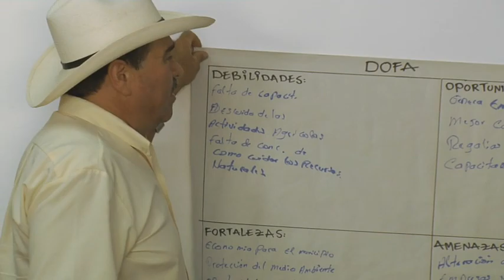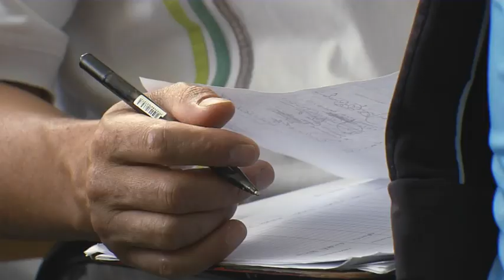Proceso Educativo Minero Ambiental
Una de las principales problemáticas de las explotaciones mineras es el impacto ambiental que puede llegar a generar si no se tiene un adecuado manejo. Deterioro del suelo, contaminación de aguas y aire, así como afectación de los diversos ecosistemas son algunos de los efectos:
Ante esto, la Corporación Autónoma Regional del Centro de Antioquia (Corantioquia) desarrolla un Proceso Educativo Minero Ambiental en aras de fomentar una minería ajustada a las normas ambientales y promover su legalidad. Inicialmente este proyecto se desarrolla con comunidades mineras de los municipios de Anzá, Liborina, Sopetrán, Buriticá, Caicedo y Santa Fe de Antioquia, pero se tiene previsto para otras localidades de la jurisdicción de Corantioquia donde la minería predomina.

Este es el corregimiento Güintar, del municipio de Anzá. Está ubicado a una hora de la zona urbana de esa población del Occidente de Antioquia y aunque su principal factor económico es la caficultura, el 1% de sus 3.200 habitantes tienen una similitud: se dedican a la minería artesanal de oro. Con ellos, y con los demás integrantes del gremio minero de la región, Juntas de Acción Comunal, Líderes Sociales, Mesas Ambientales, Grupos Juveniles, Alcaldías, Policía, Hospitales e Industria, es que Corantioquia Actúa para entregarle a la actividad minera herramientas ambientales que permitan una adecuada planificación del Ordenamiento Ambiental del Territorio, así como el reconocimiento y conservación de las áreas protegidas y de interés ambiental.

Aunque en buena parte del Occidente Antioqueño se dedican a labores agrícolas, cafeteras y mineras, para este último renglón de la economía Corantioquia diseña, de la mano de los mineros, entidades y organizaciones beneficiarias del proceso, estrategias de conservación ambiental de acuerdo al nivel de impacto en cada municipio. El Proceso Educativo Minero Ambiental pretende además fortalecer el desarrollo social y económico de las comunidades, protección del recurso hídrico y zonas de páramo, reconocimiento del territorio e incentivar los procesos sociales y comunitarios.
Los minerales son recursos naturales no renovables y como tal su explotación está reglamentada y aprobada por el Estado Colombiano. Sin embargo, ésta se debe ajustar a la norma y diseñar un plan de mitigación del impacto ambiental para no afectar los ecosistemas asentados en las zonas donde se desarrolla. Con capacitación y acompañamiento al sector minero en aras de lograr un adecuado cuidado ambiental: Así es como Corantioquia Actúa.